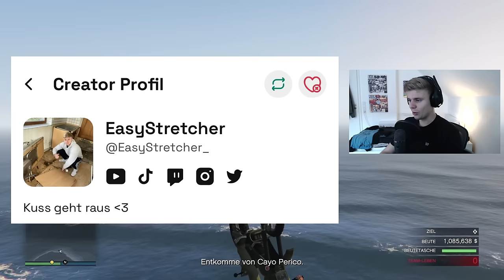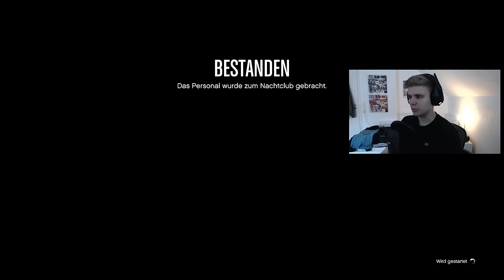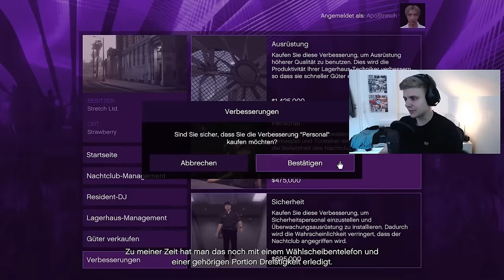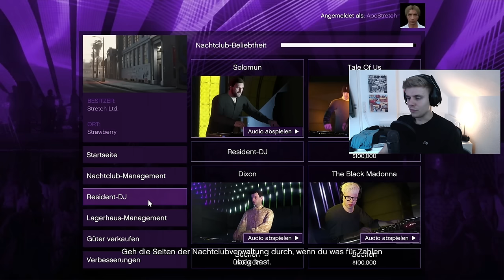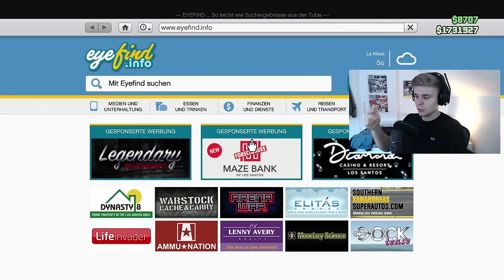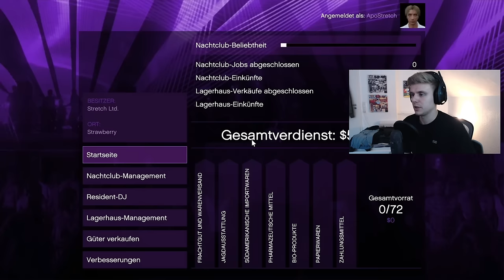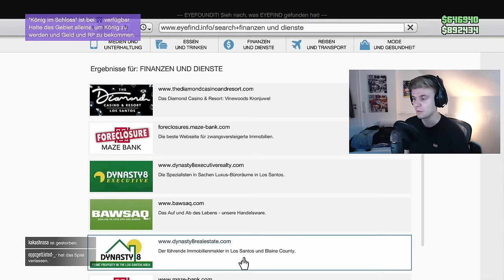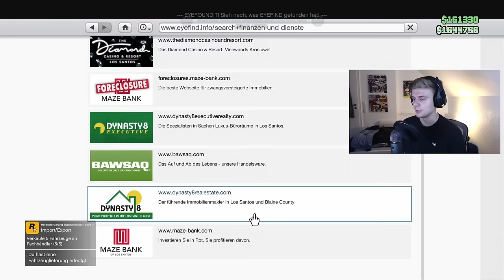Millionen machen mit dem NACHTCLUB ist ENDLEVEL!? | Vom Bettler zum Bonzen Ep 8 in GTA Online E&E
Geld verdienen mit dem Nachtclub Unternehmen | ALLES in der heutigen Episode VOM BETTLER ZUM BONZEN - die GTA Online-Serie, in der ich von null anfange und versuche, so viel Geld und Reichtum wie möglich anzuhäufen.
MEINE LETZTEN 3 VIDEOS:
TIMESTAMPS:
00:00 Einleitung
00:31 Money Grind auf süß
31:07 Abschluss
Voll vergessen, dass der Hungrige Hugo auch am Start War (oder Star Wars?!Oo) nicht satter Hugo+ ENDLICH NACHTCLUB GUIDE! Jetzt geht es Rund und gruß an den Dezember RPM bald PS5 GTA 5 Online auf 60 FPS, wenn monte endlich Gewinnspiel gönnt und nicht nur Warzone 2 oder Minecraft spielt wie so ein Unsympatisch oder Inscope oder Ron... Jetzt ist 2023 und Geld grinden ist angesagt und ich hab tatsächlich meinen eigenen Shop gelaunched, bald dann eben real life money Guide hehe. Nur Liebe an jeden der Supportet ehrlich! GTA6 ist noch nicht greifbar aber bis dahin, moneyguides, grind und geile Streams, twitch soll mal 95% cut gönnen - Jetzt auch mal beim EasyStretcherShop rein gönnen und viele nice eta related products kaufen, statt elevate oder peso oder olakala einfach hier gönnen und einen eta Noland Supporten. Ihr seid echt die Besten | Es gibt berühmte GTA YouTube wie TGG, iCrimax, HarmNone, Yankeeunit91, TheProfessional, hella-flush und viele mehr auch für den deutschen GTA 5 oder GTA 6 Markt. ENDLICH 2024 und somit nur noch 1 jahr bis gta 6 erscheint!!! Bis dahin weiter geld machen auch 2024 solo und wie der profi digga